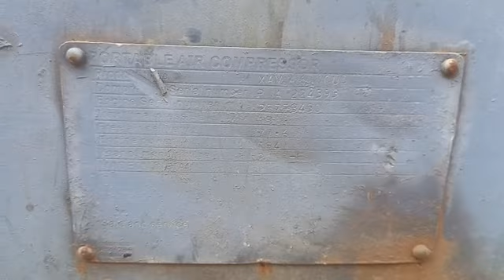2012 AtlasCopco MAI PortableGroutingPump Sholapur